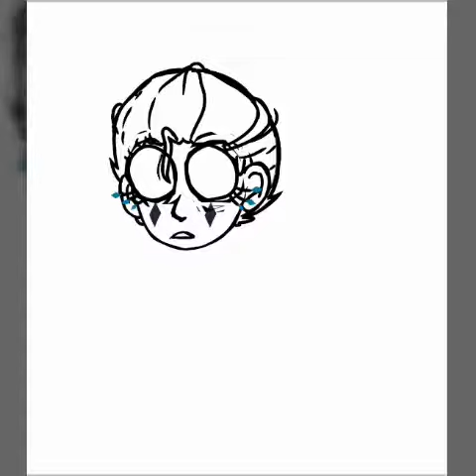{Star vs the force's of evil} [fanart]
Hehe, it's ya girl ! Lil broken queen Moon 😎